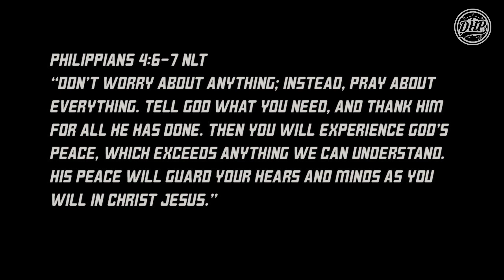LEBANON PINARTIDAHAN ANG GILAS | NO ARAKJI...NO IMPORTS!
ENJOY OUR VIDEO MGA BOSS! THANK YOU FOR THE SUPPORT! GOD BLESS YOU ALL! LET'S GO!